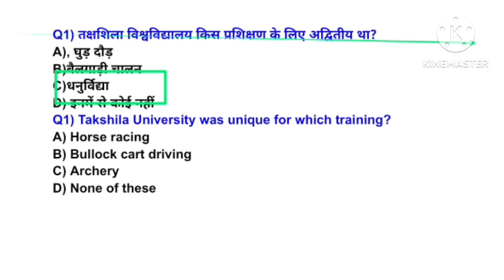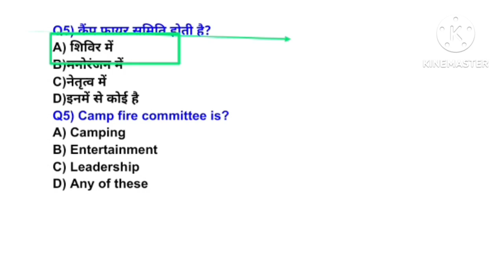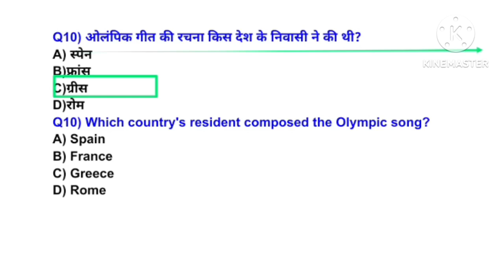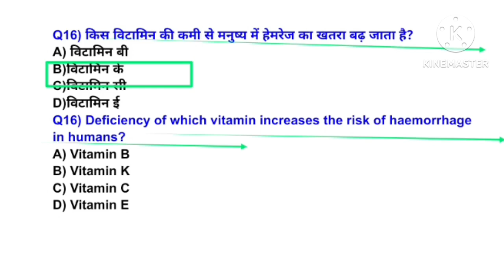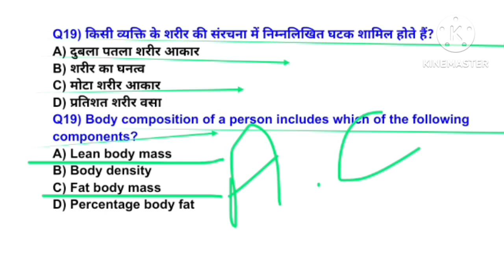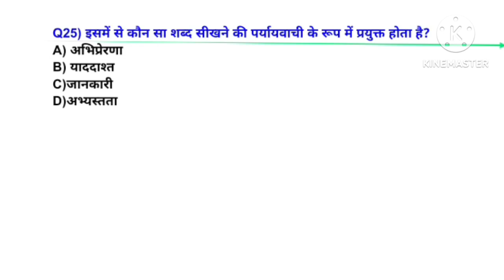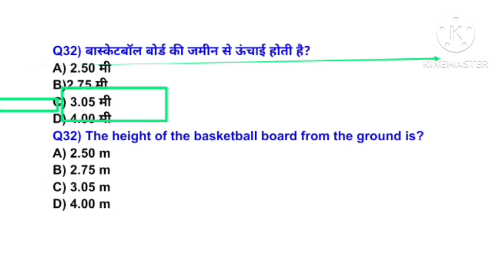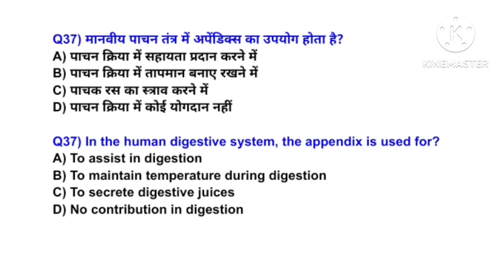MPVARG2 चयन परीक्षा 2024/Physical Education best MCQ practice/UPTGTPGT 2024-25/UPLTGREAD/BPSC tre4.0